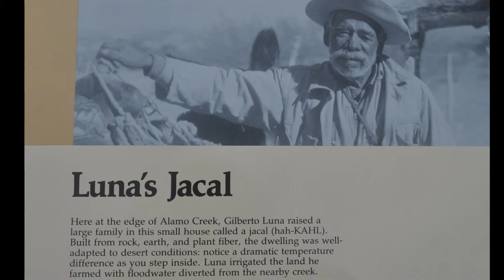Santa Elena Canyon, Old Maverick Road and Camping at Terlingua, Texas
Day 44-5/6/7     February 14, 2018     Santa Elena Canyon, Old Maverick Road and Terlingua, Texas.

We stop by Santa Elena Canyon lookout and as I am doing my video, a crowd gathers behind to learn something about that region.  We continue and take the Old Maverick Road and camp at Terlingua, Texas.